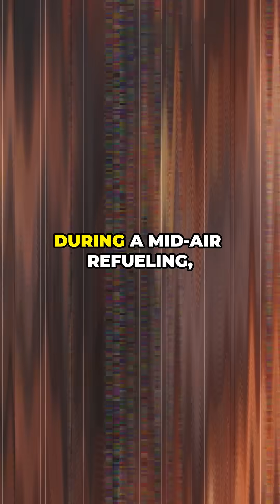The day the US lost 4 atomic bombs.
💣 In 1966 the United States lost four atomic bombs...
Over Spain.
One disappeared into the sea. Two contaminated fields.
And the world was one step away from nuclear disaster.
Find out what really happened in Palomares, in the most absurd nuclear accident of the Cold War.

atomic bombs
nuclear disaster
cold war
united states